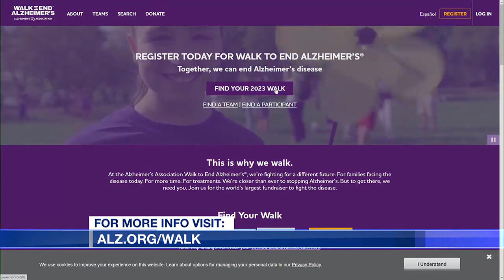River Region walk to end Alzheimer's happening Nov. 4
Believe it or not, November will officially be here next week and so will an event to raise awareness and funds for Alzheimer's.